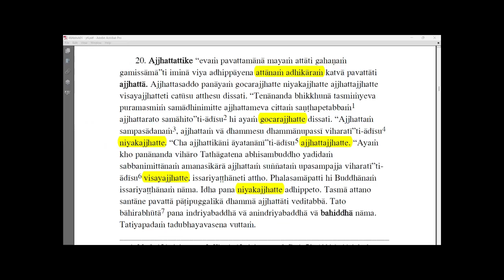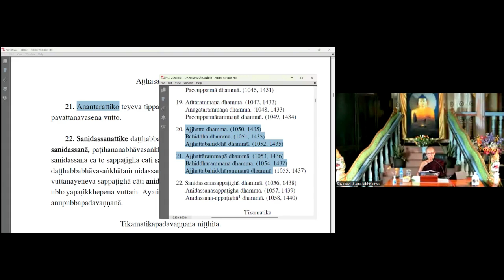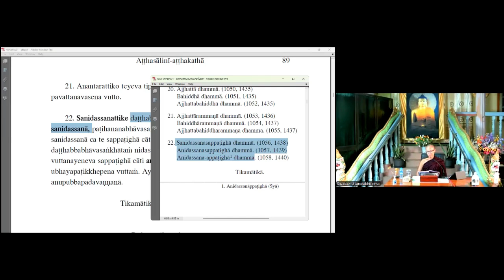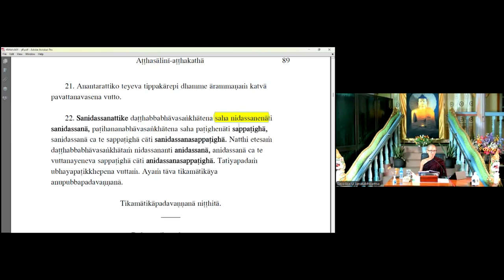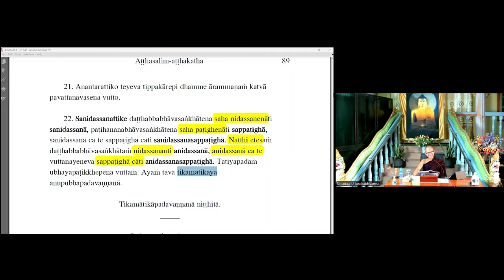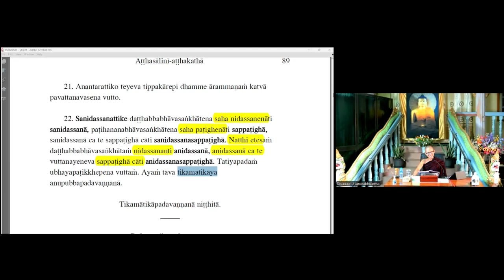20240830 Tikamātika Based On Atthasālinī 22 - By Venerable Janakābhivaṃsa